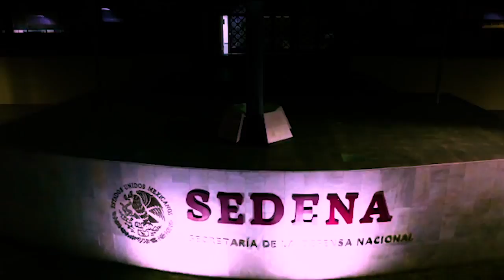¡Te deseamos Felices Fiestas!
El EjércitoMexicano y la FuerzaAéreaMx les desea a todas las familias mexicanas, “Feliz Navidad y Prospero Año Nuevo”